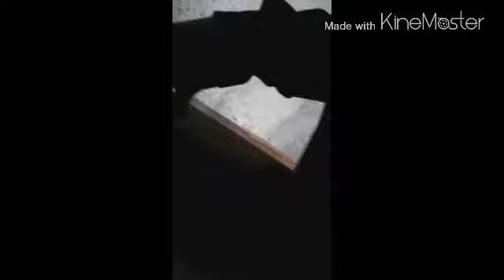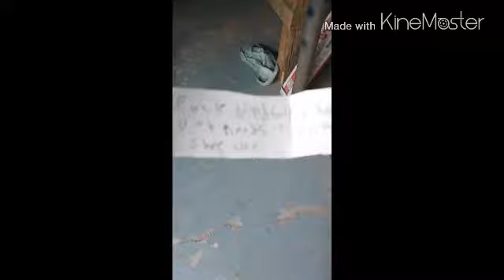Trick Or Dare (I EAT A DOG TREAT AND PUKE!!!)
This was fun to do better sub since i ate a dog treat lol